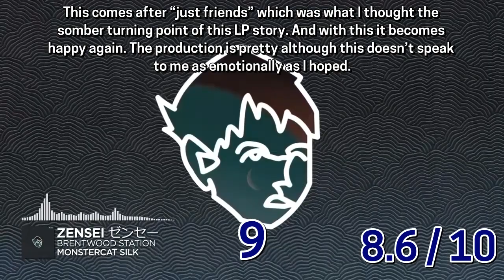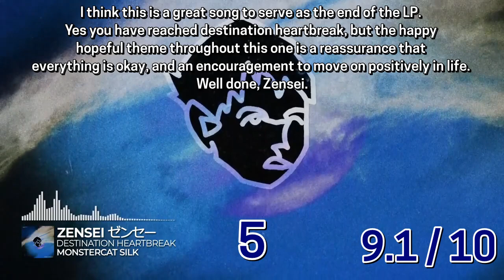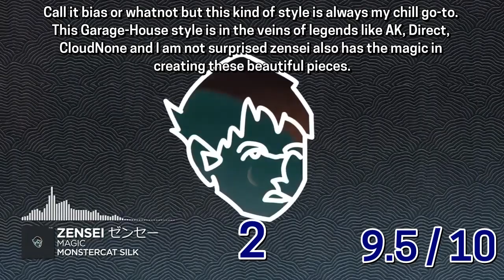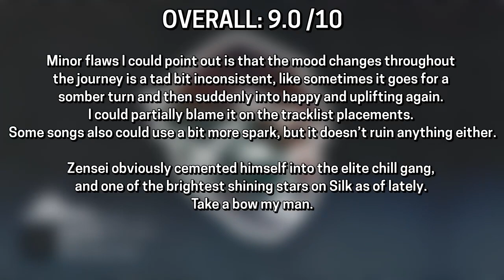JLunarmy Ranks zensei ゼンセー - destination heartbreak LP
Surely zensei will get at least ONE entry for this year's Monstercat BO2023